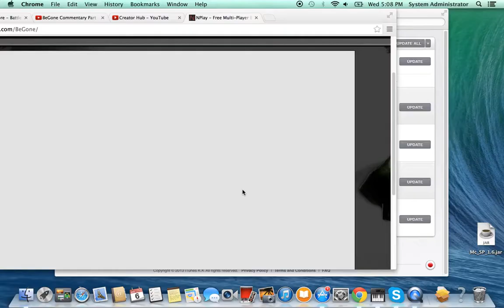begone gameplay 1